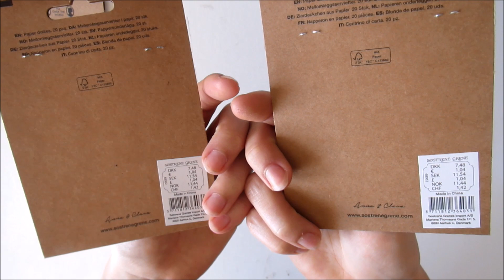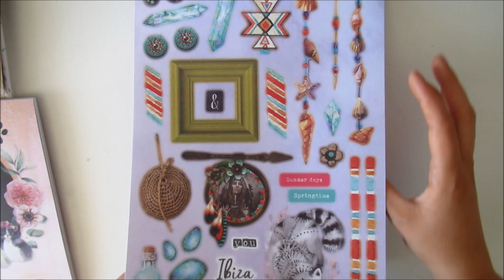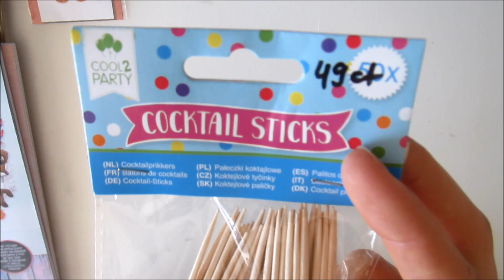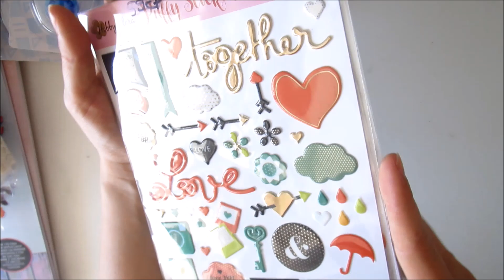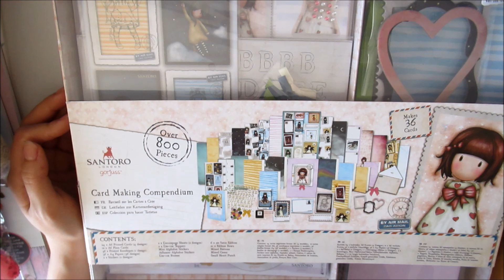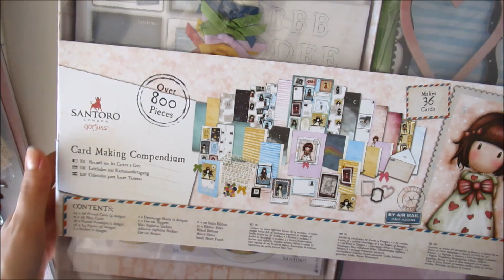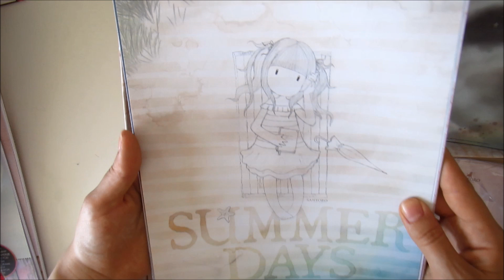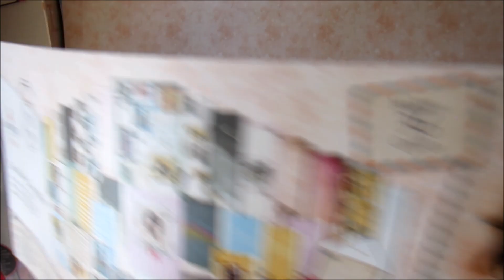XXL Haul | Action | Tiger | Gorjuss | Soestrene Grene